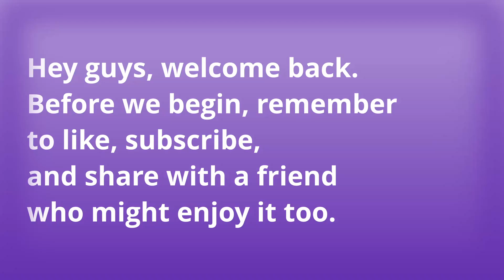Mirai's Let's Play/Walkthrough Ep.25: Catching Chien-Pao!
Sorry about this being *so* late..,